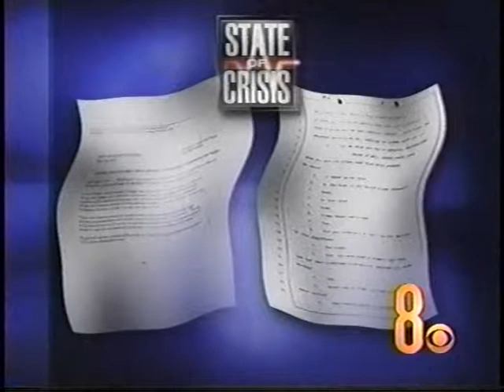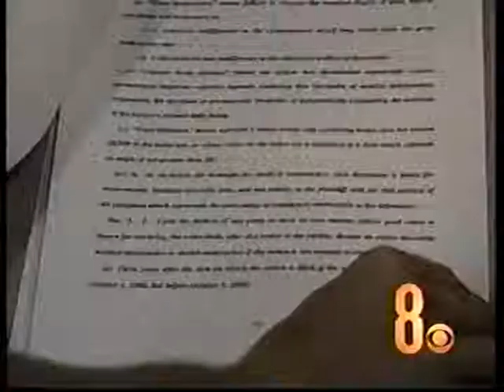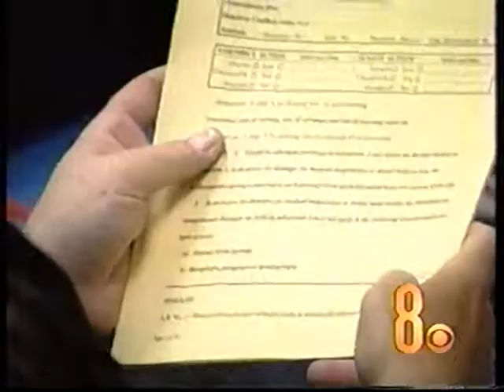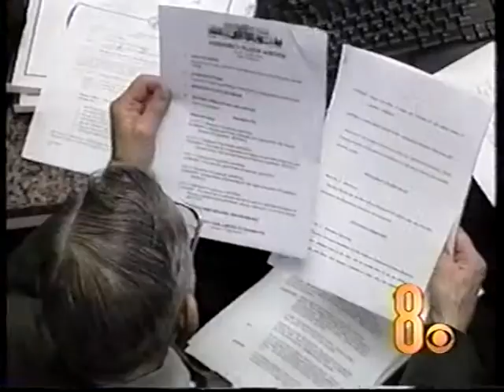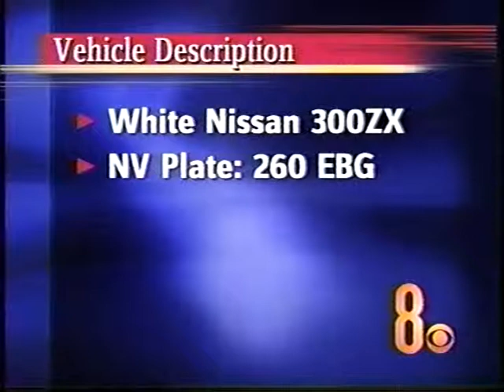July 31, 2002, Gary Waddell & Paula Francis, KLAS Eyewitness News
This is the first quarter-hour of the 6:00 PM newscast.